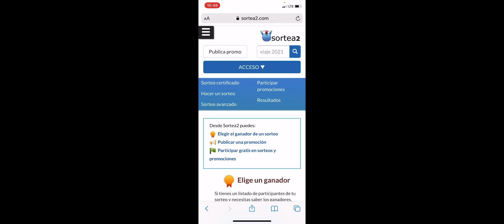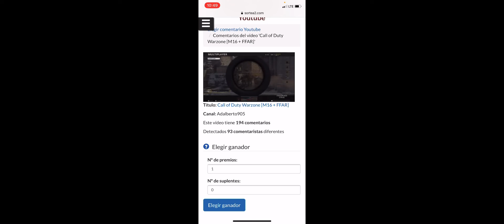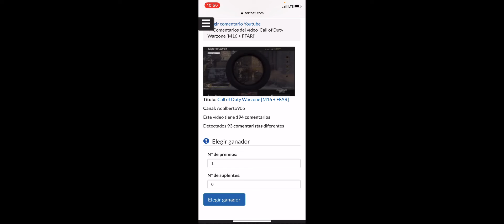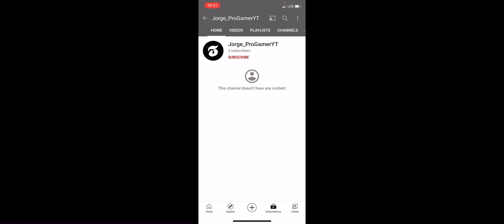STATE OF SURVIVAL ZOMBIES APOCALYPSE : Puntos del carnaval y resultados del sorteo!🏆❤️🔝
Gracias de corazón muchísimas gracias por su gran apoyo esto no termina aquí , cosas buenas están por venir sigan apoyando el canal y dios les bendiga!👊🏾🙏🏾🔝🏆🙌🏾